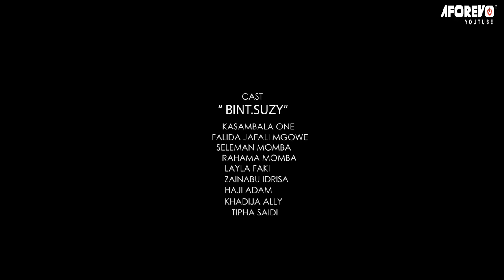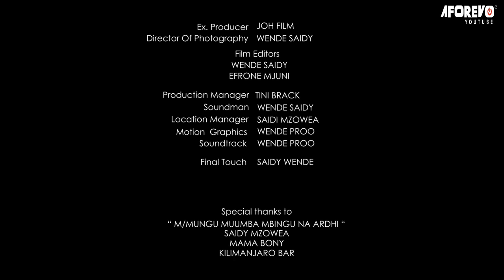Bint Suzzy - Latest Swahili Bongo Movie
Filamu hii ya kuvutia sana Bongo imewashirikisha Layla Faki, Zainabu Idrisa, Khadija Ally, Haji Adam, Tipha Saidi, Kasambala One na wengine.

Aforevo Title: John Albert Chuwa - Bint Suzzy